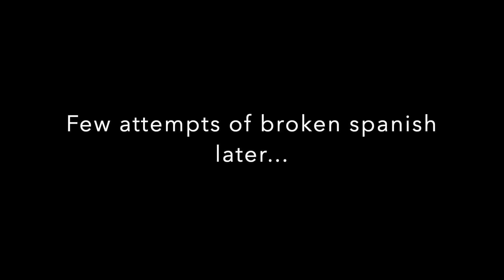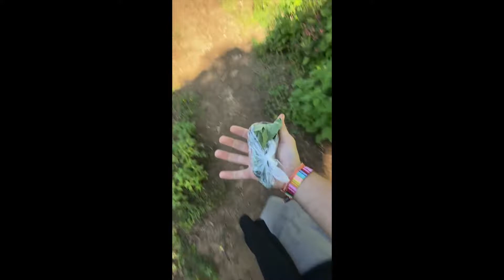Eating 3 doses of mushrooms in San Jose Del Pacifico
Traveling into the Sierra Madre mountains in the heart of Mexico, to a small town tucked in the mountains called San Jose Del Pacifico.  Going through a tezmascal ceremony and having a shaman guide me through the beginning stages of my trip.